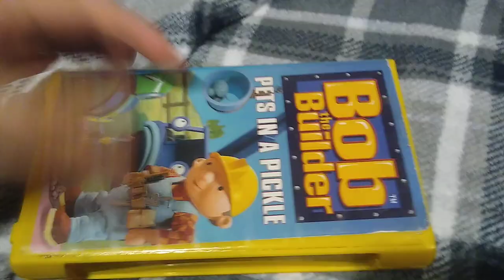Bob the Builder: Pets in a Pickle: VHS Review